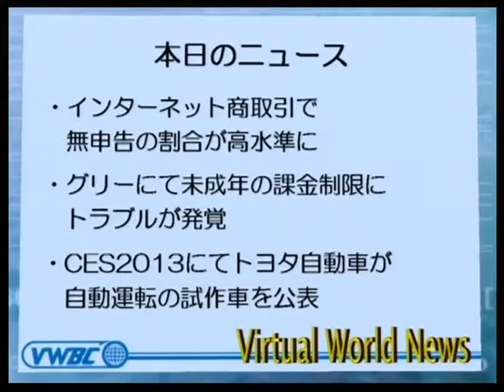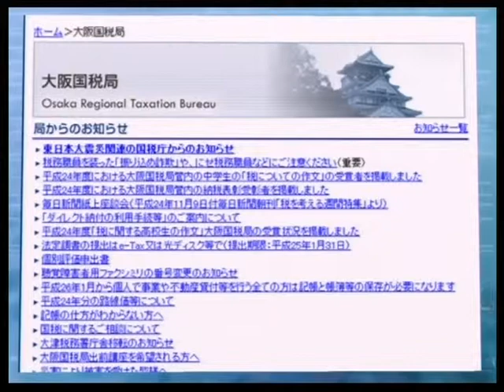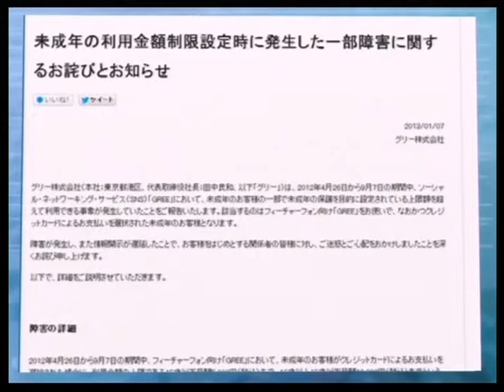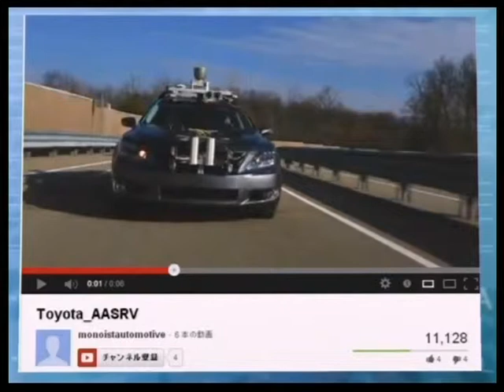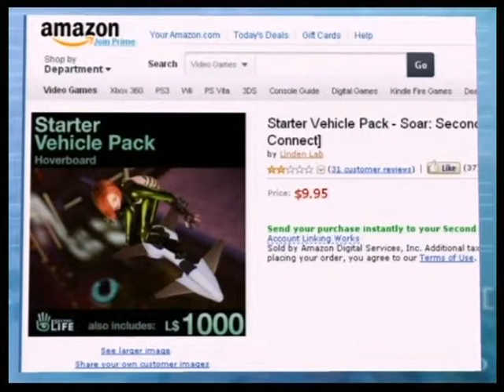バーチャルワールドニュース20130111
2013年1月11日放送分

キャスター：Luci Yokosuka
コメンテーター:Takeshi Balogh